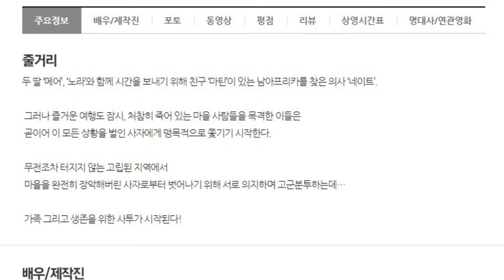사자 VS 픽업 트럭 비스트 2022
사자 VS 픽업 트럭 비스트 2022 따라하기

식인사자의 습격을 그린 동물 재난 영화~
비스트 2022 소장중인 사장와 Rc카로 재현해 봤습니다.
영화는 9월 14일에 개봉합니다.